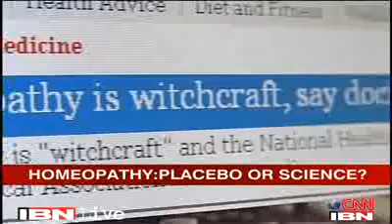The science of homeopathy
Homeopathy__Placebo_or_science_.flv